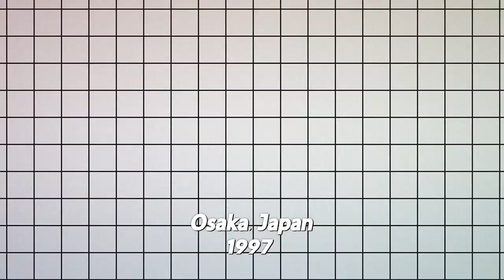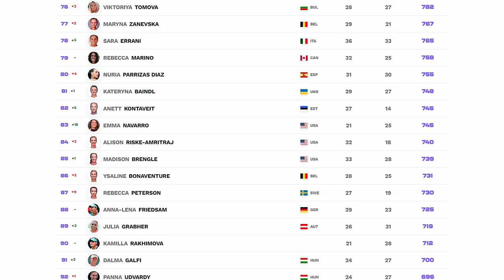The Rise Of Naomi Osaka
In recent years, the world of tennis has been witnessing the meteoric rise of a young superstar, Naomi Osaka. Born in Japan and raised in the United States, Osaka burst onto the scene in 2018 when she won her first Grand Slam title at the US Open, defeating her childhood idol, Serena Williams, in a controversial final.

Since then, Osaka has continued to dominate on the court, winning three more Grand Slam titles and becoming the first Asian player to hold the world No. 1 ranking in singles. Her powerful serve and aggressive playing style, combined with her calm demeanor and mental toughness, have made her a force to be reckoned with in the tennis world.

But Osaka is more than just a talented athlete. She has also used her platform to speak out on social justice issues, including Black Lives Matter and mental health. In 2020, she wore masks with the names of victims of police brutality during her matches at the US Open, bringing attention to the issue and sparking important conversations.

Despite her success, Osaka has faced her fair share of challenges, including struggles with anxiety and depression. But she has remained resilient, and her openness about her mental health struggles has inspired many to prioritize their own well-being.

As Osaka continues to shine both on and off the court, she has become a role model and inspiration to many, and it is clear that her star will only continue to rise.